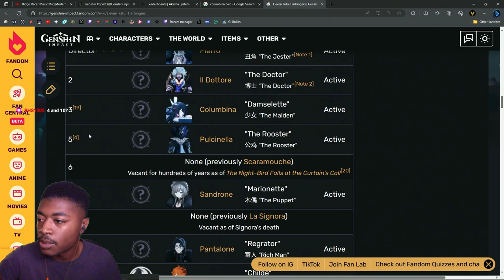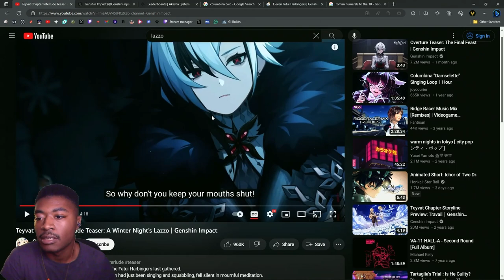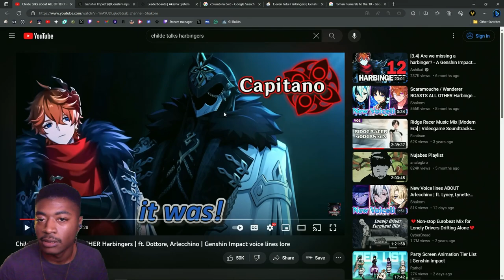What Do You Think Arlecchino's Harbinger Rank Will Be?